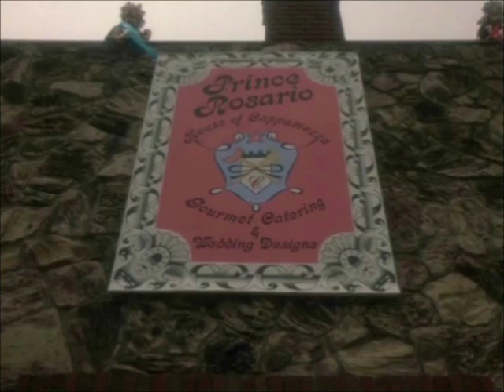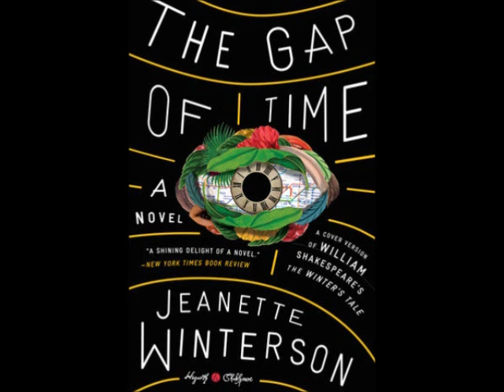Transformation and Appropriation - Romeo and Juliet, and A Winter’s Tale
This talk is likely to be useful for sixth form / university students studying Romeo and Juliet or A Winter’s Tale.  There are insightful fair use clips from the following films: Love Is All There Is (1996), William Shakespeare’s Romeo+Juliet (1996), and Private Romeo (2011), and a short audiobook extract from Jeanette Winterson’s The Gap of Time (2015).  A version of this talk was given at Studium at Winchester College on 12th October 2016.